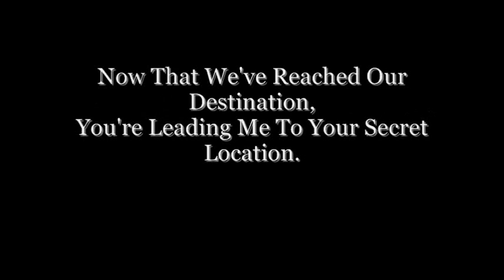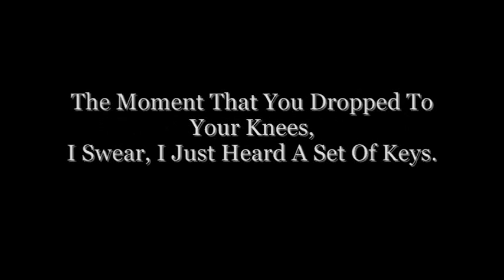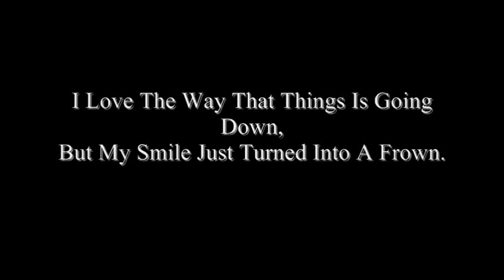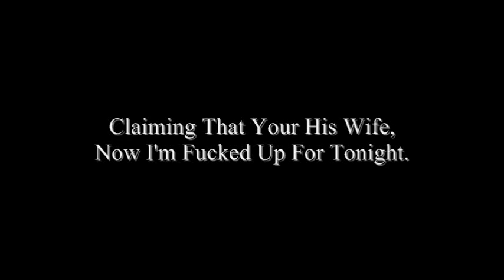She Wants To Be The One (Lyrics)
One night out on the town can sometimes lead to a lifetime of trouble. Take a late night journey with Jerome Staten as he explains what happens when he meets a young lady at a club one night and end up being back at her place.

She knows that her jealous ex-husband is lurking around, but Jerome will soon find out the hard way!

From The Album: Getting Dirty After Dark.
(She's Wants To Be The One)